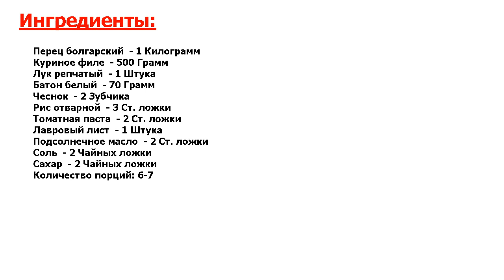★ОФИГЕННАЯ ВКУСНЯШКА!★ ФАРШИРОВАННЫЙ ПЕРЕЦ С КУРИЦЕЙ И РИСОМ ★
★Ошеломительно вкусно! Ну вот и пришел сезон болгарского перца, с которым можно приготовить массу разнообразных блюд● Сегодня у нас перец, фаршированный куриным фаршем и рисом, тушеный в томатном соусе●